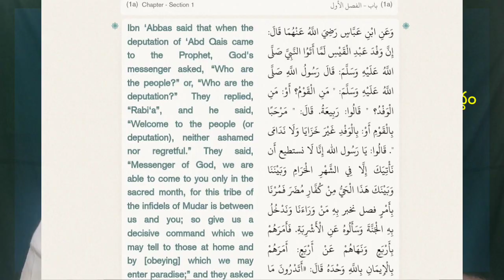He commanded them to observe four things, he forbade them four things. He commanded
telugu comedy,
31 december status telugu comedy,
guna 369 movie scenes telugu comedy,
kanchana 3 movie telugu comedy scenes,
30 rojullo preminchadam ela comedy scenes telugu,
4k telugu comedy scenes,
4k video ultra hd telugu comedy,
4k telugu comedy videos,
telugu 4k comedy movies,
420 comedy telugu,
420 telugu movie comedy scenes,
bigg boss 4 telugu comedy scenes,
bigg boss 4 telugu comedy,
bb season 4 telugu comedy scenes,
telugu top 5 comedy movies,
telugu comedy scenes 5 minutes,
village comedy telugu 5 star laxmi,
village comedy telugu 5 star,
jai lava kusa 5000 note comedy telugu,
50 parotta soori comedy telugu,
6 movie comedy scenes telugu,
7 table song in telugu comedy,
7 g brundavan colony telugu comedy,
7g brindavan movie telugu comedy,
7g brindavan colony songs telugu comedy,
7g brundhavana movie telugu comedy cricket,
7 arts telugu comedy,
777 charlie full movie in telugu comedy scenes,
7g brundhavana movie telugu comedy scenes,
7g rainbow colony telugu comedy scenes,
7g brindavan colony telugu comedy scenes,
telugu comedy 80s,
telugu 80s comedy scenes,
telugu 80's comedy movies,
80s telugu comedy movies,
8th class telugu comedy,
80s build up comedy telugu,
83 movie comedy scenes telugu,
telugu comedy 90s,
telugu 90s comedy scenes,
telugu 90s comedy movies,
telugu comedy movies full length 90s,
90's telugu comedy movies,
90's telugu comedy,
90s movie telugu comedy scenes,
90s middle class biopic telugu comedy,
90ml full movie telugu comedy,
90s web series telugu comedy,
90s biopic telugu comedy,
90s middle class biopic telugu comedy bgm,
90s middle class biopic telugu comedy status,
90s telugu comedy scenes,
telugu 90's comedy scenes
telugu islam,
telugu islam dharmam,
telugu islamic bayan,
telugu islamic channel,
telugu islamic speech,
telugu islamic songs,
telugu islamic naat,
telugu islam sanmargam telugu quran,
telugu islam quran,
telugu islam sanmargam videos,
telugu islam sanmargam,
telugu islam dharm,
telugu islam video,
telugu islam songs,
facts about islam in telugu,
advent of islam in india telugu,
after death in islam in telugu,
telugu lo islam ahmed,
akika in islam in telugu,
islam and christianity telugu,
mohammad aminul islam srimanthudu telugu film,
origin of christianity islam and judaism telugu,
about jinn in islam in telugu,
what happens after death in islam in telugu,
telugu islam bayan,
telugu lo islam bayan,
bayan telugu islam,
how islam began in telugu,
islam bayan telugu lo,
shab e barat in islam in telugu,
telugu islamic,
telugu islamic sangramam,
telugu islamic naam,
telugu islamic dua,
telugu islamic gojol,
telugu lo islam dharmam channel,
how islam came to india in telugu,
telugu islam youtube channel,
circumcision in islam telugu,
islam vs christianity debate telugu,
hindu convert to islam telugu,
christianity vs islam telugu,
islam charithra in telugu,
islam card telugu,
telugu islam dua,
who is dajjal in islam telugu,
islam religion explained in telugu,
islam explained in telugu,
islam facts telugu,
firon story in islam in telugu,
mohammad aminul islam srimanthudu telugu film hindi,
mona islam telugu godfather movie song,
islam gurinchi telugu lo,
islam history telugu,
hafiz telugu islam,
how islam religion started in telugu,
halala in islam telugu,
how islam and christianity related telugu,
how ramadan started in islam in telugu,
itdc telugu islam,
history of islam in telugu,
what is 786 in islam in telugu,
786 meaning in islam telugu,
shirk in islam telugu,
what is jinn in islam telugu,
jesus in islam telugu,
islam christianity judaism telugu,
why jerusalem is important to judaism christianity and islam telugu,
telugu knowledge islam,
telugu lo islam kanti,
telugu lo islam,
telugu lo islam sanmargam,
islam telugu movie,
muslim telugu murai,
islam matam telugu,
islamic movies in telugu,
ya masa hari telugu islam,
who is imam mahdi in islam telugu,
islam sister marriage telugu,
islam muhammad story in telugu,
mohammad aminul islam kick 2 telugu,
5 kalima of islam in telugu,
origin of islam telugu,
impact of islam on indian culture in telugu,
impact of islam on indian society and culture in telugu,
how many types of namaz in islam in telugu,
story of islam in telugu,
islam prophet stories in telugu,
islam religion telugu,
islam religion history in telugu,